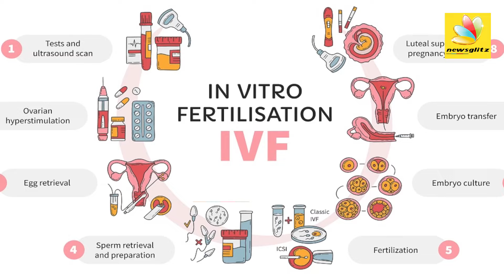Join Us in the Fight Against Cancer | Just ₹1 Can Help Cure Cancer"